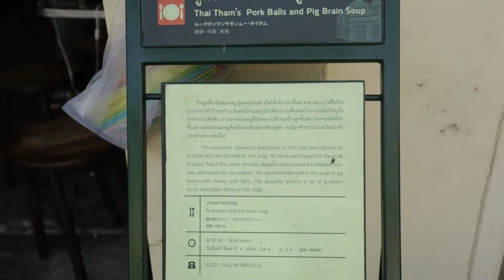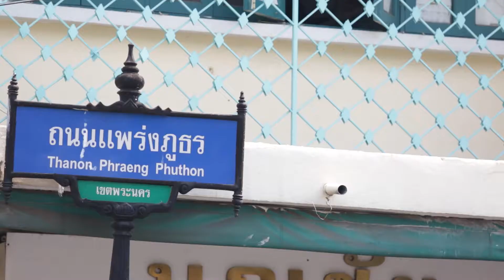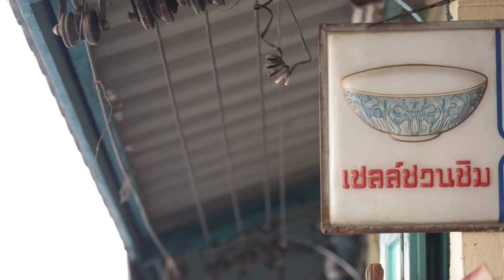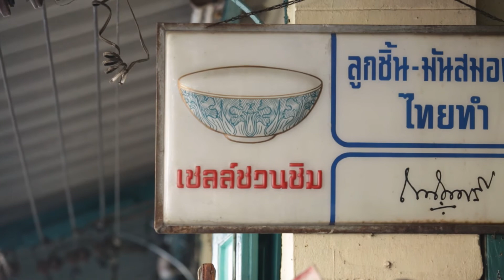ครัวตัว M Ep.125 " ไทยทำ เกาเหลามันสมองหมู "